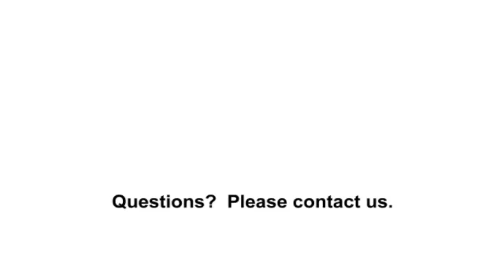Yellow Gold and Faux Diamond Necklace | Jewelry | Clarke Auction Gallery